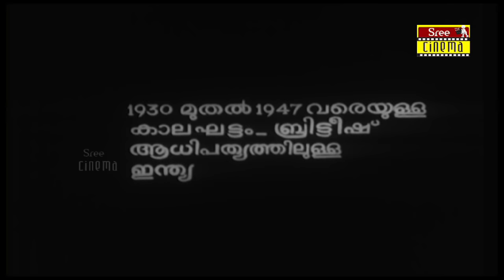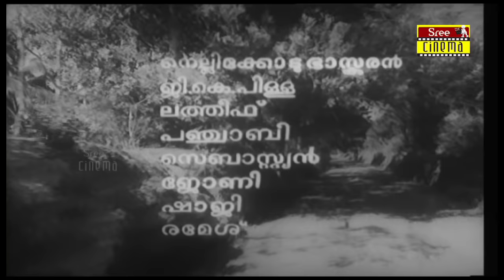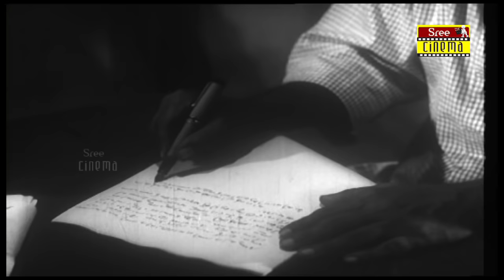Anveshichu Kandethiyilla Malayalam Full Movie | Madhu | K R Vijaya | Sukumari | P Bhaskaran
Anweshichu Kandethiyilla (English: I Searched But Did Not Find) is a 1967 Indian Malayalam film, directed by P. Bhaskaran and produced by Raveendranathan Nair. The film stars Madhu, K. R. Vijaya, Sukumari and Kaviyoor Ponnamma in lead roles. The film had musical score by MS Baburaj.The film recounts the quest for happiness by a nurse with the best of intentions but who is disillusioned. It won the National Film Award for Best Feature Film in Malayalam.In terms of gross revenue, Anweshichu Kandethiyilla earned ₹75 lakhs

Director :  P. Bhaskaran
Story : Parappurathu
Screenplay & Dialogues : Parappurathu
Producer : K. Ravindran Nair
Banner : General Pictures
Cinematography : E N Balakrishnan
Editor :  Das, G Venkittaraman
Lyrics : P Bhaskaran
Choreography :
Makeup : Padmanabhan
Costumes : Govindaraj, Muthu
Art Director : S Konnanattu
Stills : Natarajan
Language : Malayalam

Madhu as Antony
K. R. Vijaya as Susamma
Sukumari as Savithri
Kaviyoor Ponnamma as Annie's mother
Adoor Bhasi as Korappachayan
Thikkurissi Sukumaran Nair as Ummachan
Kottayam Santha as Cheriyamma
P. J. Antony as Unnunnichayan
T. S. Muthaiah as Tharakan
Latheef
Bahadoor as Vaidyar
GK Pillai as Thommachan
Mavelikkara Ponnamma
Meena as Annamma
Nellikode Bhaskaran as Kunju Krishnan Nambiar
Panjabi as Cheriyachan
Santha Devi
Junior Sheela as Karthi
Vijayanirmala as Annie
Sathyan as Thoma

MUSIC
The music was composed by MS Baburaj and lyrics was written by P. Bhaskaran.

1 Innale Mayangumbol - K. J. Yesudas
2 Kavilathe Kanneer Kandu - S Janaki
3 Murivaalan Kurangachan - S Janaki
4 Pavananaam Aattidaya - S Janaki, B Vasantha
5 Thaamarakkumbilallo - S Janaki